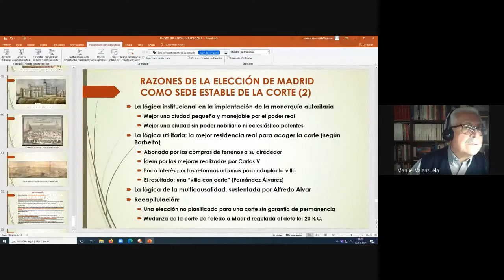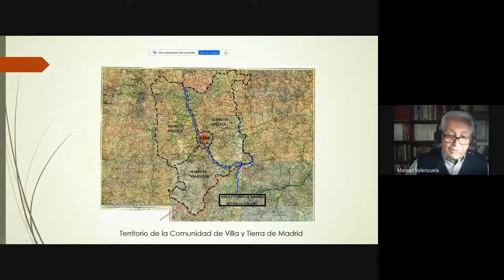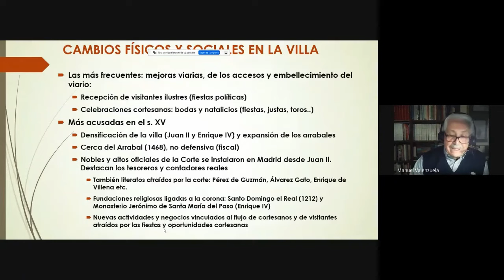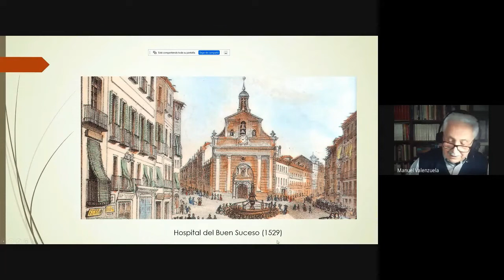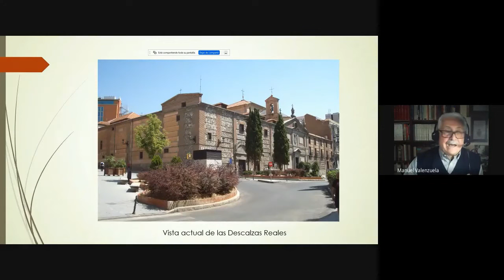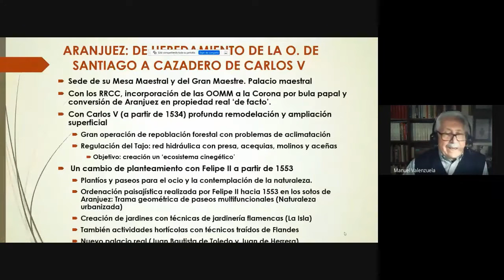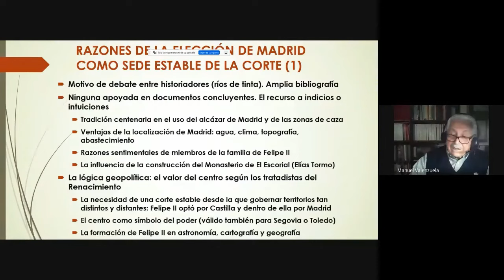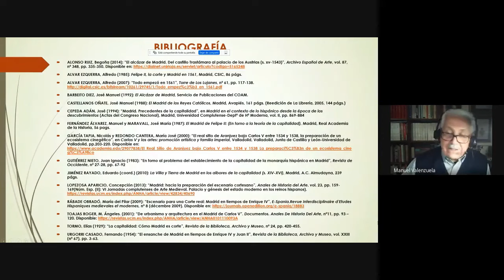Madrid, una capital en gestación por Manuel Valenzuela Rubio